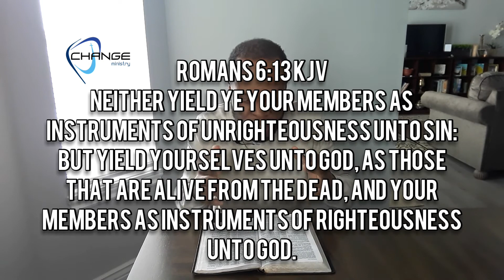Made Free: From the POWER of Sin! CHANGEMINISTRY Bible Study w/ Chris Bailey III